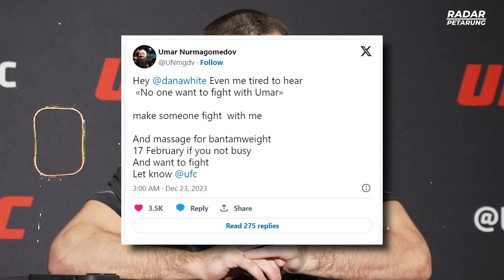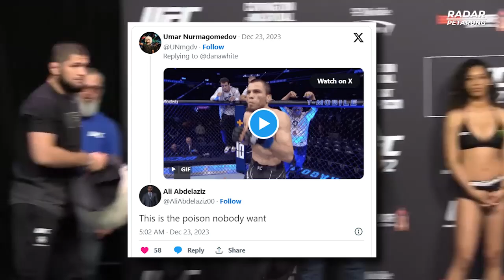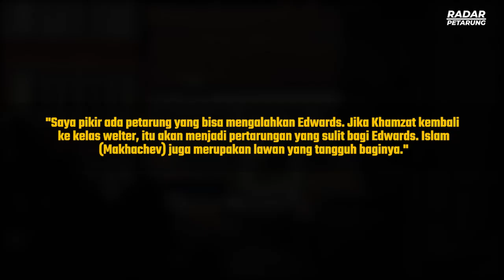KELASSS🔥 KHAMZAT DAN MAKHACHEV BISA KALAHKAN EDWARDS DENGAN MUDAH, INI KATA PETARUNG TERPANAS UFC!